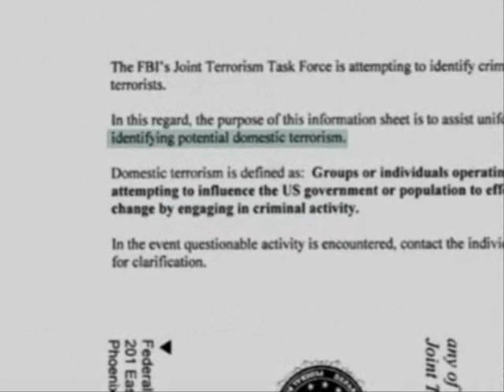More New Freedom Intiative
There is a FEMA camp near Anchorage Alaska that will house over 2,000,000 people.  It is a mental health facilty  Keep this in mind as you watch this clip.